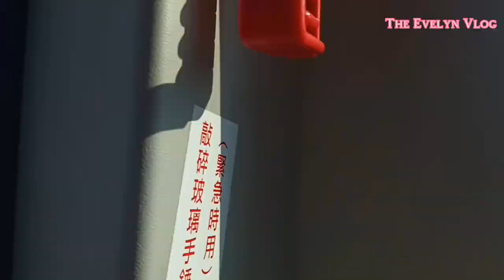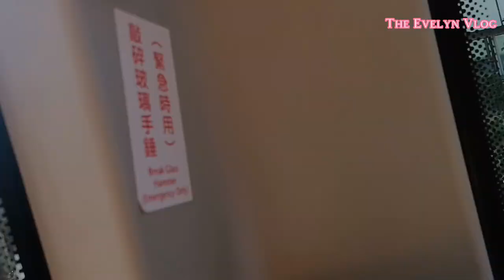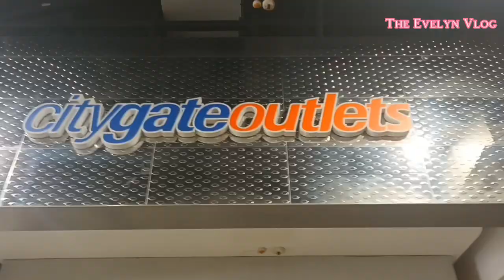Daytime Road Trip View fr. HK Airport to Tung Chung City Gate.